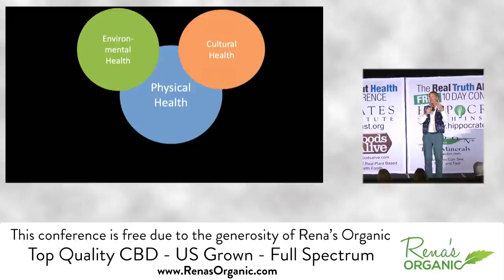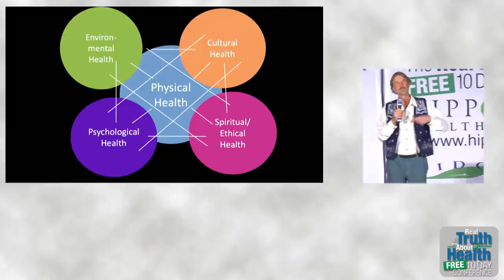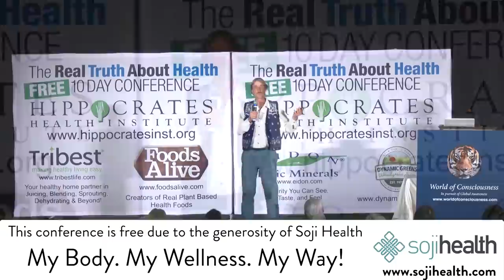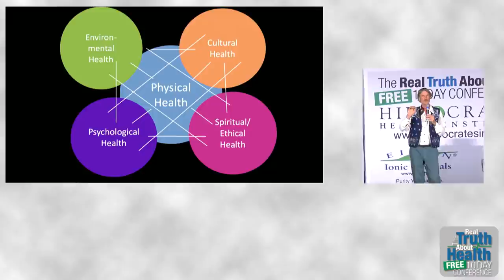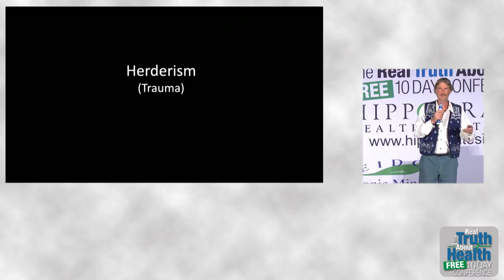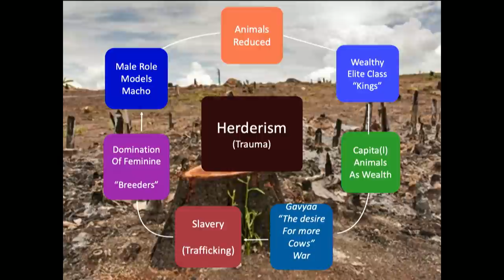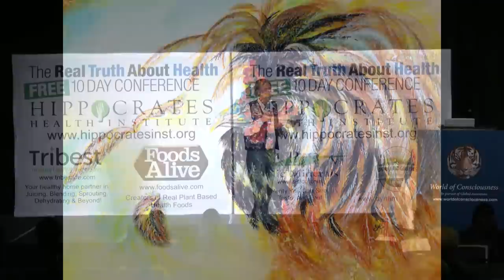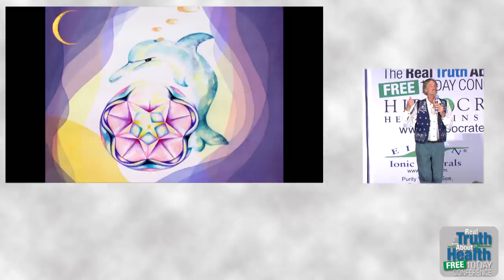Healing Our World: A Deeper Look At Food, By Author: Will Tuttle, Ph.D.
Healing Our World: A Deeper Look At Food by Will Tuttle, Ph.D.

Dr. Will Tuttle is an award-winning speaker, educator, author, and musician.
His music, writings, and presentations focus on compassion, intuition, meditation, social justice, and creativity. Creator of the best-selling The World Peace Diet as well as over a dozen other books and CDs, Dr. Tuttle presents regularly at conferences, retreats, and events throughout North America and worldwide.

A former Zen monk with a Ph.D. in education from U.C., Berkeley, he has worked extensively exploring and promoting intuition development, nonviolent living, meditation, healing music, creativity, holistic health, animal liberation, and cultural evolution. Traveling globally with his spouse Madeleine, a visionary artist from Switzerland, he present lectures and concerts of original uplifting piano music, often accompanied by Madeleine’s watercolor paintings and silver flute.In centers, he typically presents the morning special music, meditation, and message and later gives an educational seminar on developing intuition, as well as a concert of original music, “”Piano Passion.”” These are intended to generate inspiration for personal and planetary healing.